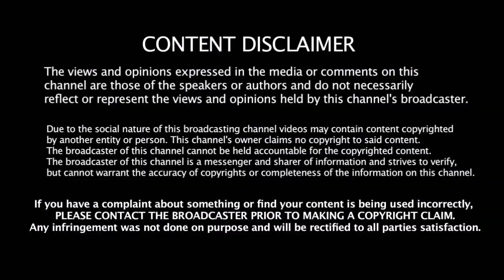அரை சதம் - சதம் - முச்சதம் | Rishabh Pant - ன் மறக்க முடியாத 5 Innings | Rishabh Pant Top 5 Knocks